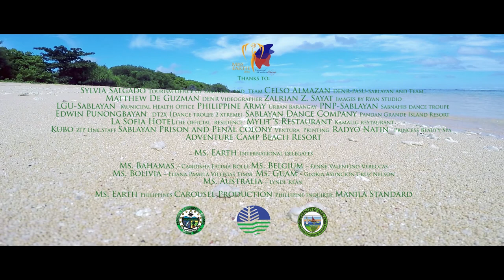Sablayan Tourism Occidental Mindoro